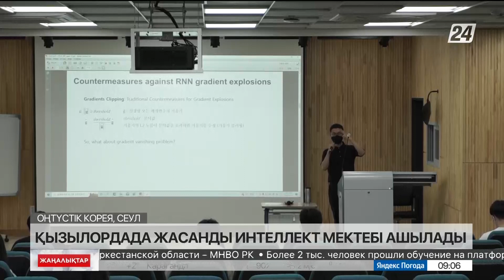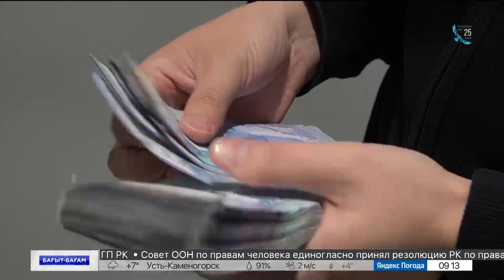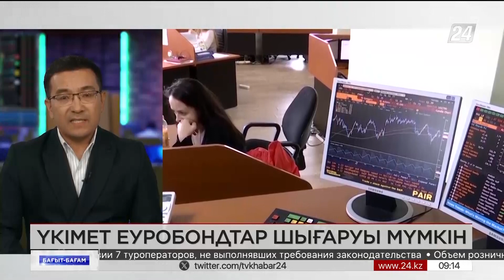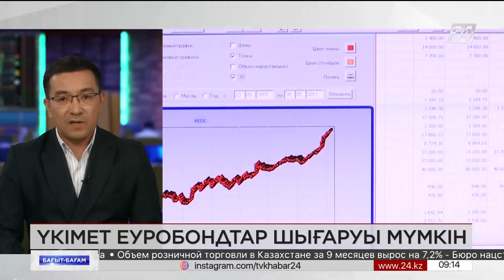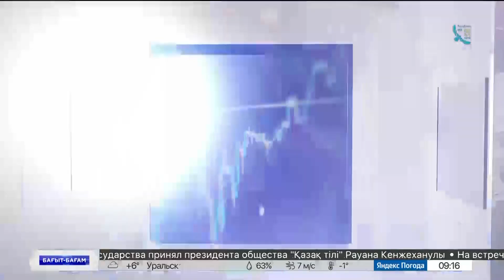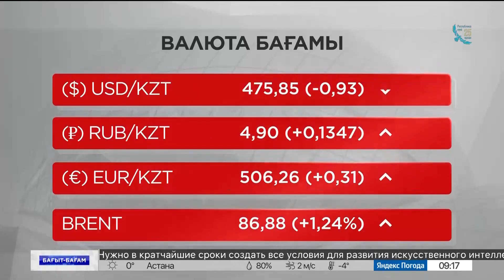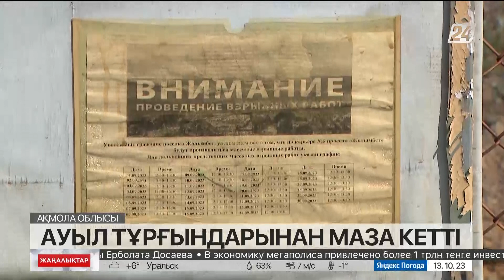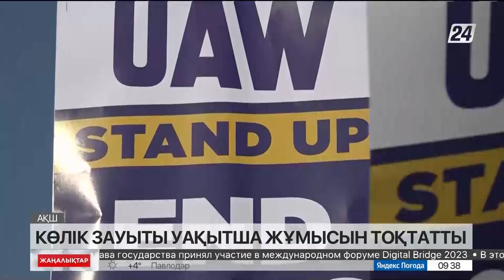13 қазан 2023 жыл - 09:00 жаңалықтар топтамасы